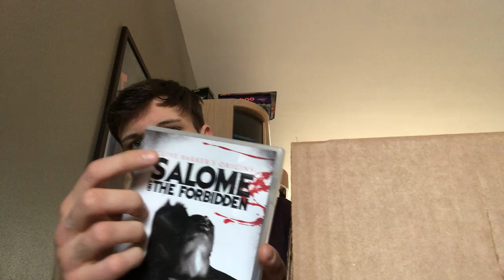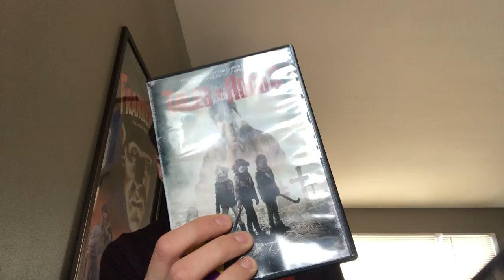tourist trap vhs Blu-ray figure unboxing Cavity colors shirt family video pick ups